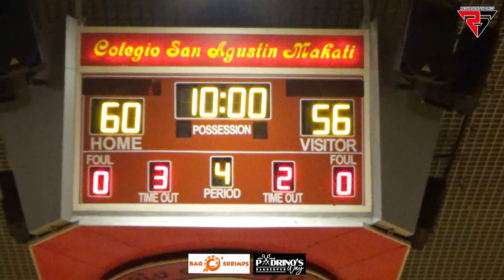Humpday Basketball | LFG VS AND1BITCH | September 6, 2023